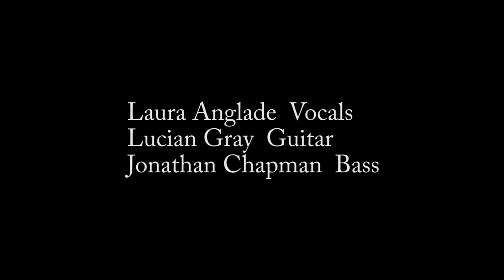Savoy performed by Laura Anglade, Lucian Gray, Jonathan Chapman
Laura Anglade, Vocals  Lucia Grey, Guitar. Jonathan Chapman, Bass

Although the song is credited to Benny Goodman, Chick Webb, Edgar Sampson, and Andy Razaf, it was written and arranged by Sampson

Recorded at a Toronto Artery event.
eugenebeck220